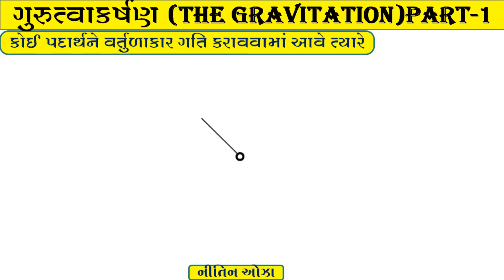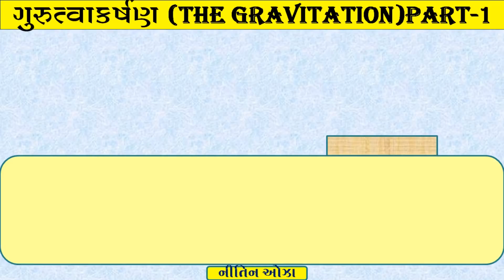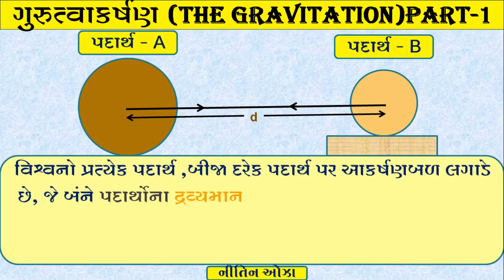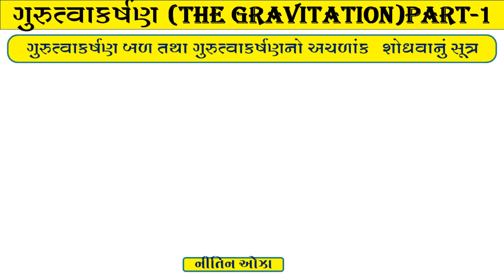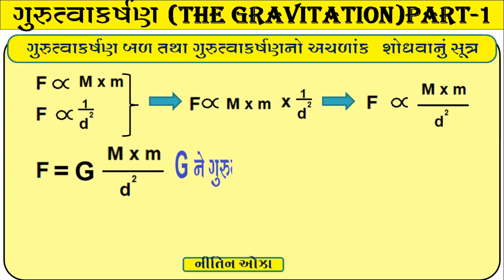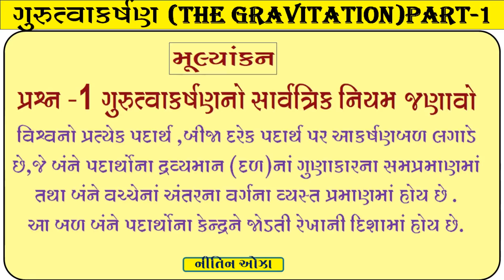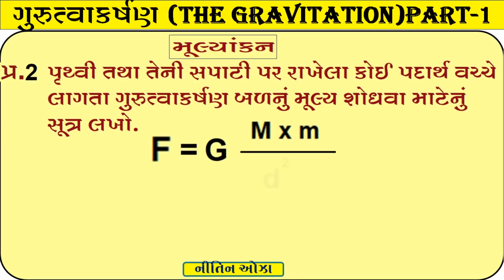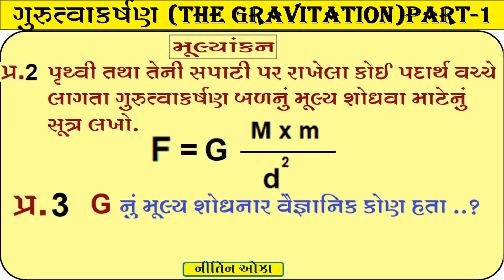Std.- 9, SCIENCE, CHAP.-10 (Part-1)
NCERT આધારિત વિજ્ઞાન, ધોરણ-9, પાઠ-10 (ગુરુત્વાકર્ષણ) {ભાગ-1}